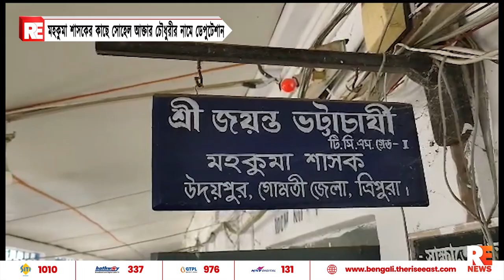মহকুমা শাসকের কাছে সোহেল আক্তার চৌধুরীর নামে ডেপুটেশান